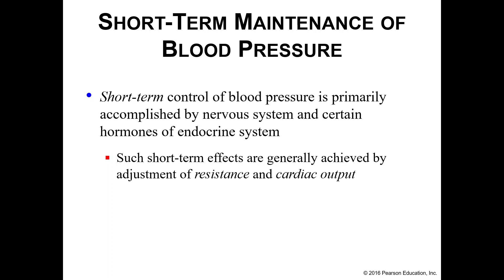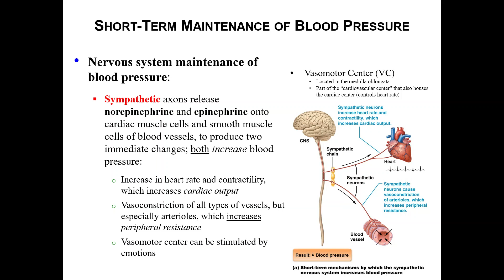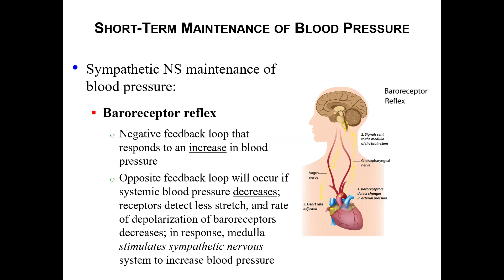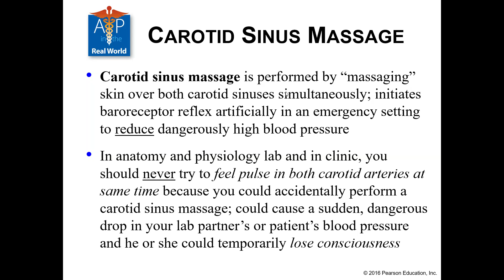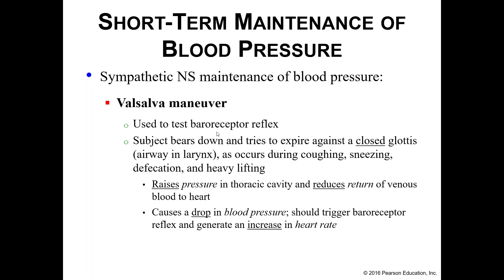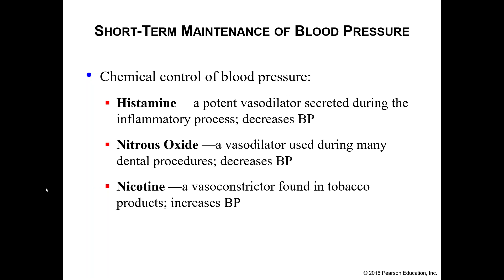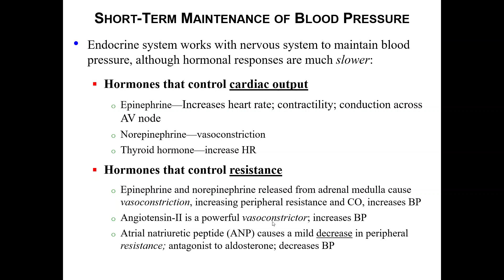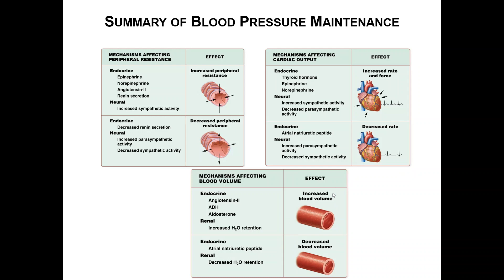BP Maintenance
This recording discusses blood pressure maintenance.